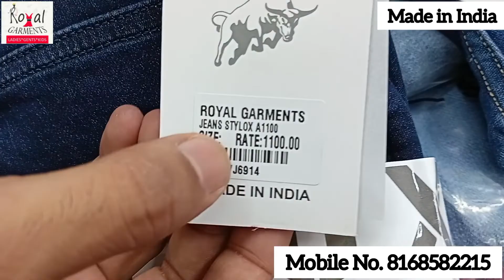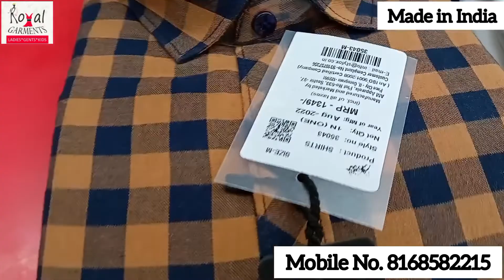Stylox Branded Jeans 100 % Original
Stylox Branded Jeans 100% Original aaj ke video me aapko stylox ki new collection dekhne ko mile gi Facebook Instagram